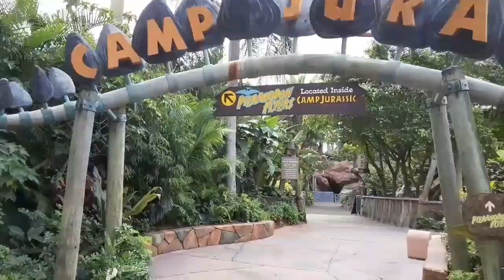Universal Studios Orlando Reopening From Coronavirus Islands Of Adventure Walk Through With Mask On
New Universal Studios Orlando Reopening From Coronavirus Islands Of Adventure Walkthrough With Mask On UniversalStudios